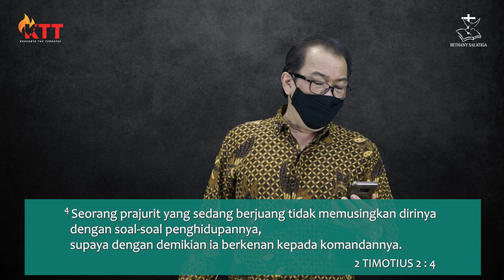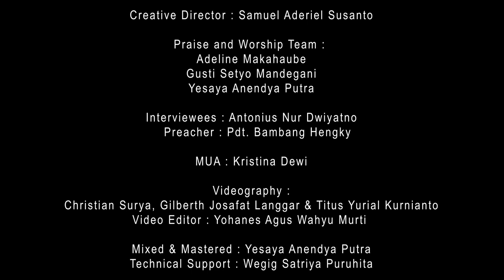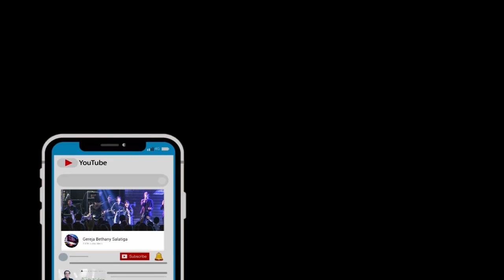KuasaNya Tak Terbatas // 30 Agustus 2021 // Antonius Nur Dwiyatno, S.Kep., S.Th.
Mujizat dalam Bersyukur

Mengawali karirnya sebagai seorang perawat di sebuah RS, perjalanan kehidupan Bpk. Antonius Nur Dwiyatno cukup unik. Kehidupan yang telah diubahkan membuat Bpk. Anton memiliki banyak pengalaman bersama Tuhan. Kesetiaannya dalam melayani Tuhan dan sesama, membuat Bpk. Anton menerima banyak berkat serta mujizat yang tidak pernah terbayangkan sebelumnya.

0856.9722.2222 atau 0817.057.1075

Gereja Bethany Salatiga Jl. Jend. Sudirman No.105, Kutowinangun Kidul, Kec. Tingkir, Kota Salatiga, Jawa Tengah 50711